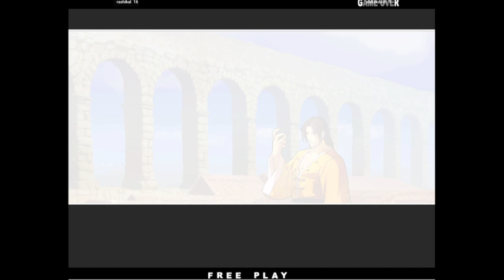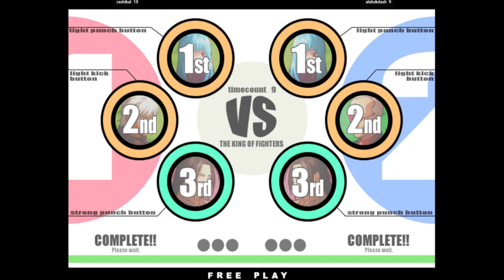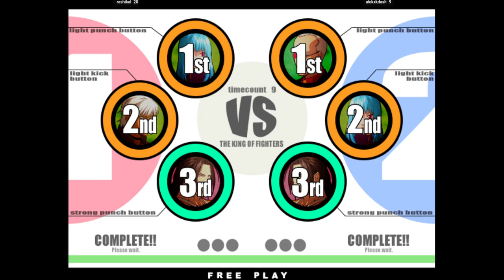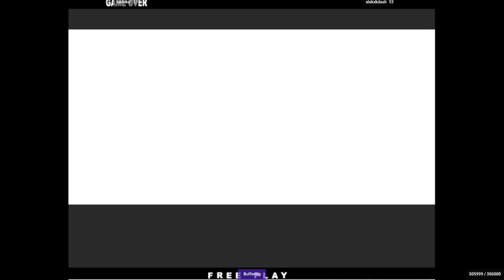KOF XI | rashikal VS alekxkdash | 🇺🇸🇺🇸 Fightcade Flycast KOFⅪ